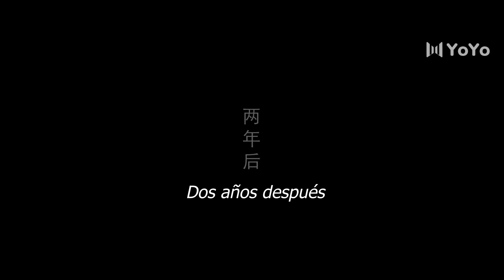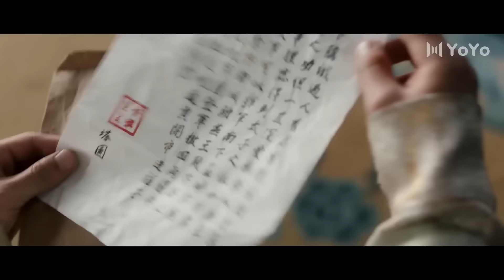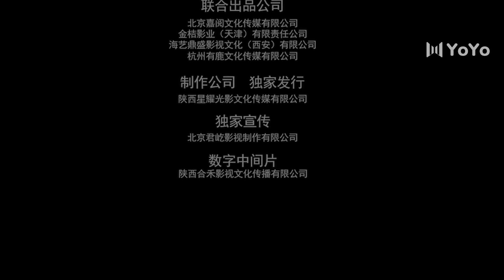【Sub Español】 La Única Chica Que No Has Visto T2 Ep01| The Only Girl You Haven't SeenS2 | 独女君未见第二季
💬Sinopsis:
Leng Li, la hija del general Leng Shao de Yanguo ha desarrollado un profundo amor por su esposo He Lian Xuan, el quinto príncipe del Reino Yan, pero los malentendidos y las conspiraciones han separado esta pareja. ¿Se podrán reencontrar? ¿Recuperaran su amor? ¿Podrán alcanzar sus objetivos sin abandonarse por el poder y la venganza?